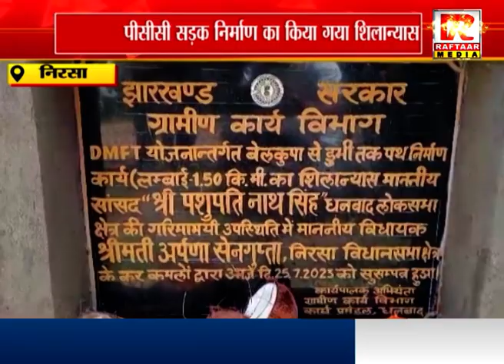निरसा : पीसीसी सड़क निर्माण का किया गया शिलान्यास